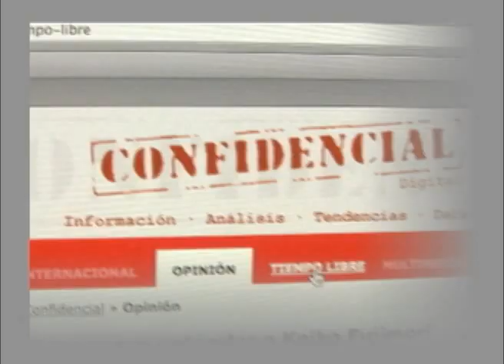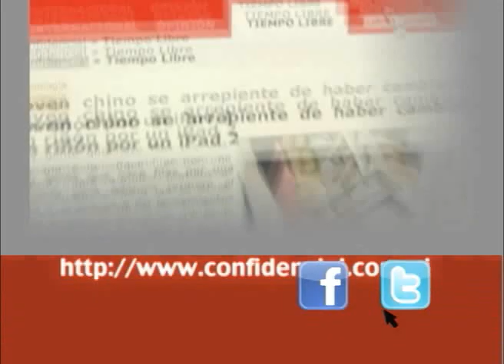Tendencias en la baja del café: ¿Cómo afectan la economía nicaragüense?